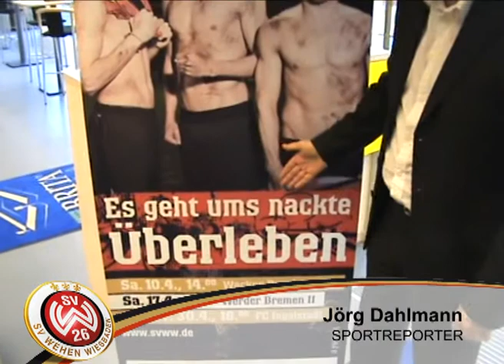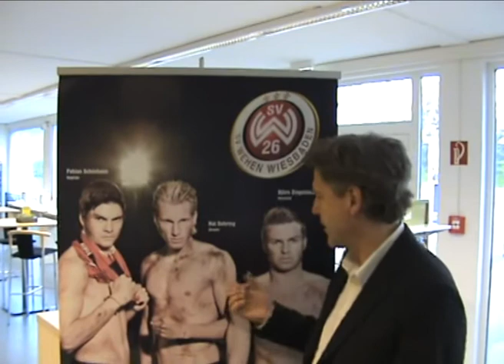Statement von Jörg Dahlmann zum SVWW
Jörg Dahlmann zum Klassenerhalt des SV Wehen Wiesbaden. Sei auch DU dabei ...